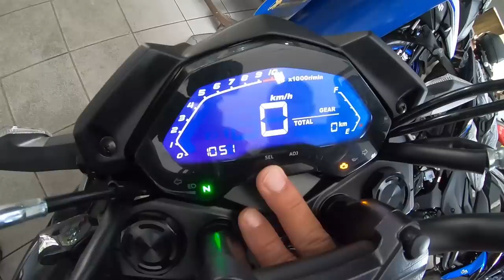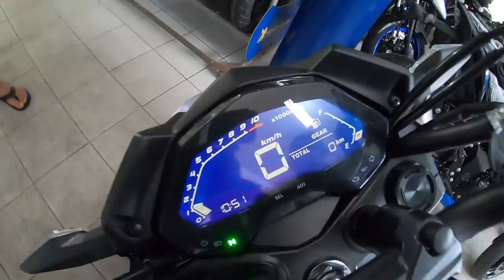Haojue DR160 - Primeiras Impressões [Guimarães Motos]